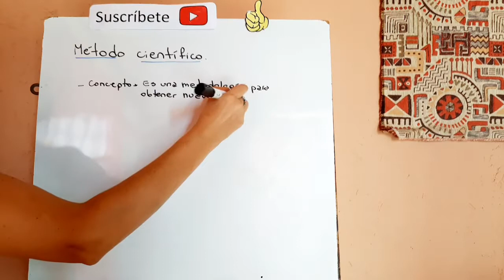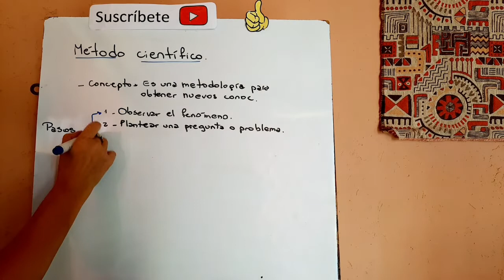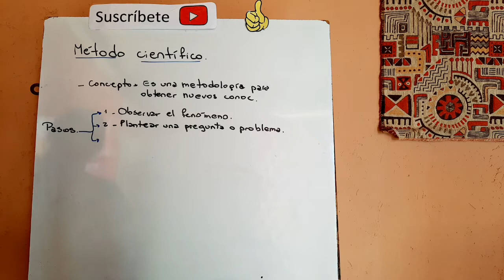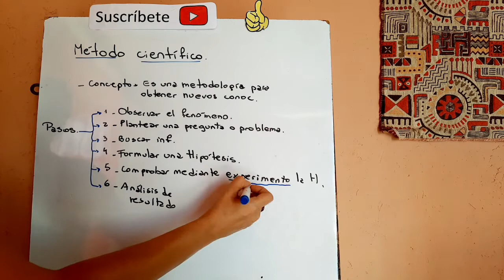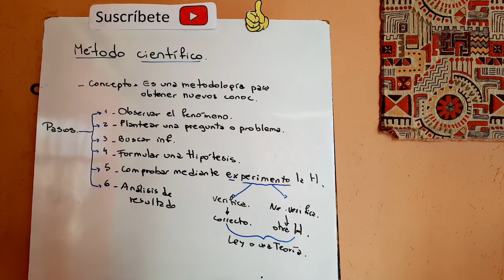¿QUÉ ES EL MÉTODO CIENTÍFICO?